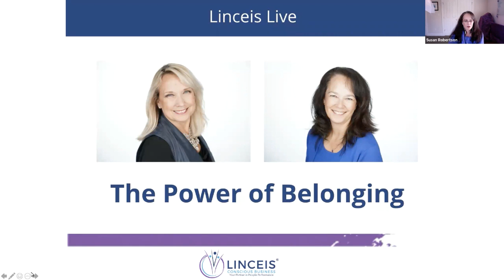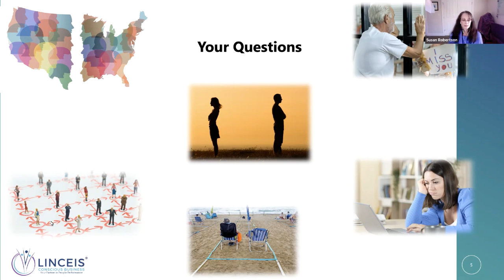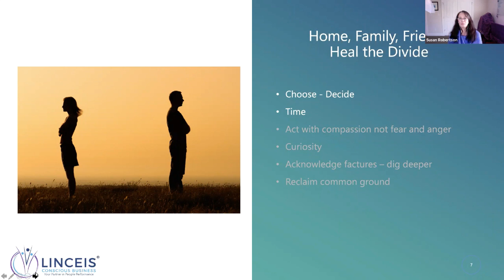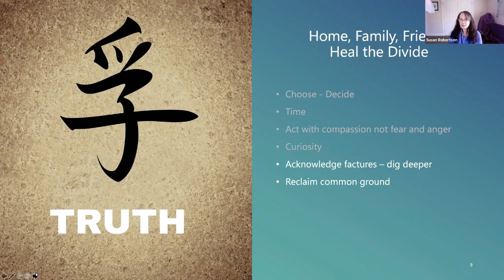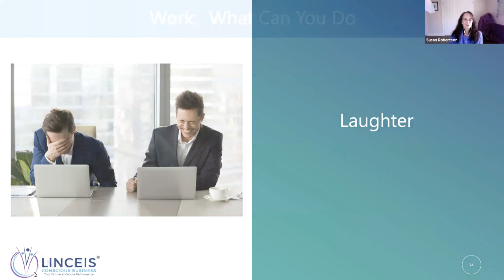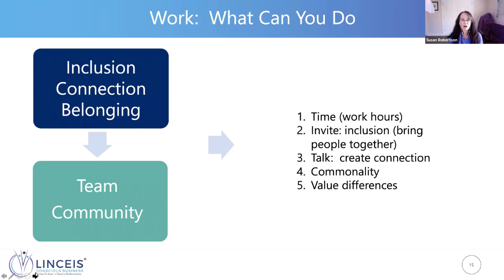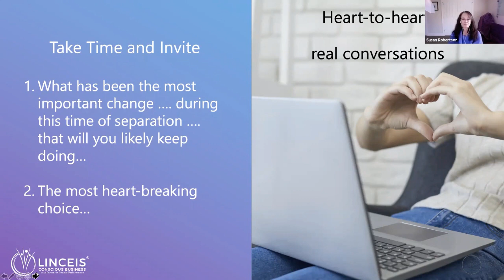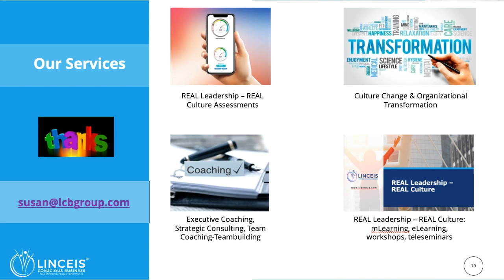The Power of Inclusion, Connection, Belonging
Inclusion, connection, belonging is a human need.  With our friends, families and co-workers, creating an environment of belonging is one of the most important things you can do to bring people together.